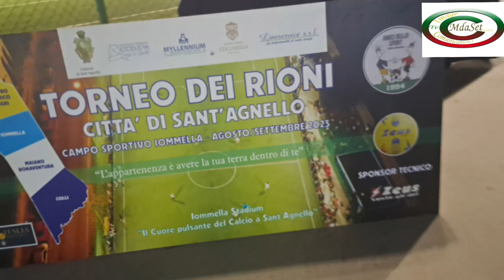Torneo dei Rioni Città di Sant'Agnello 2023 - Maiano-Angri -calci di rigori-Sant'Agnello 12/09/2023